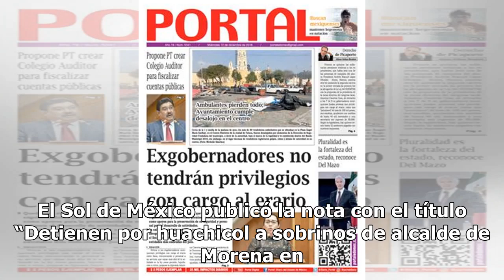Es fake news la imagen sobre familia del alcalde de Morena en Ecatepec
Las fake news no paran y para muestra “Ecatepecte Necesita” publicó en Facebook una imagen falsa donde se asegura que El Sol de México publicó la nota con el título “Detienen por huachicol a sobrinos de alcalde de Morena en Ecatepec”. La noticia sobre los familiares del edil de Ecatepec jamás fue pu...